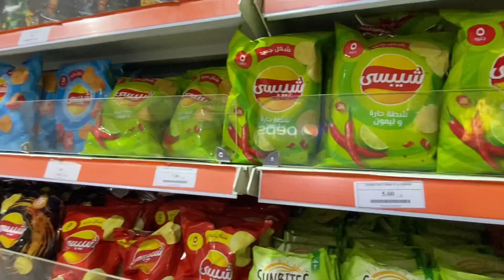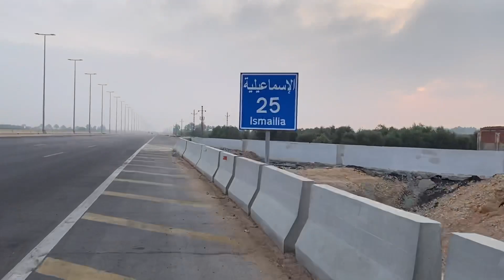فلوج بورسعيد الجزء الاول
٢٢٠ كيلو من القاهره ل بورسعيد بالعجله اتفرجو علي طريقه جديده للرحلات و السفر بالعجله بدل الاتوبيس و العربيه و القطار
تعب و ارهاق بس في الاخر بتبقا عملت حاجه مختلفه و تحدي بينك وبين نفسك
فريق رحالة مشوار بنلف مصر كلها بالعجله